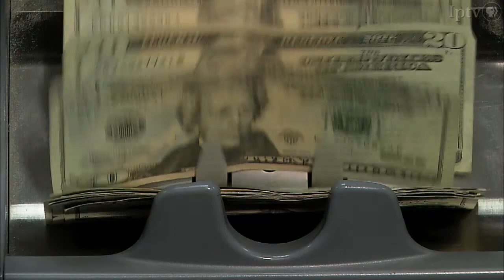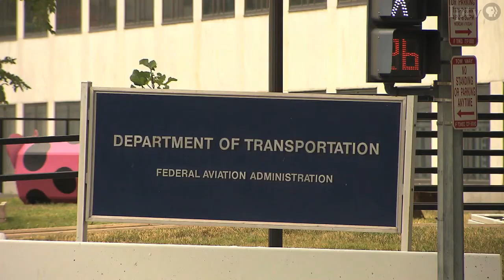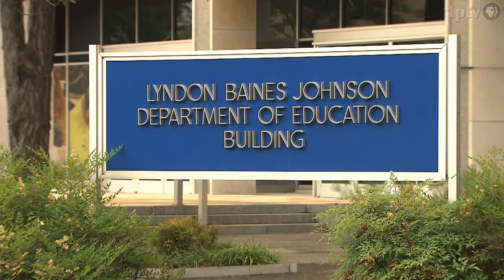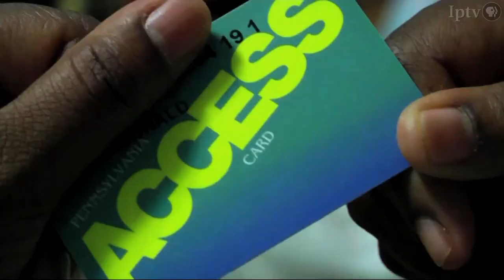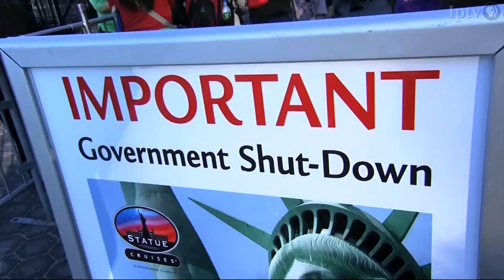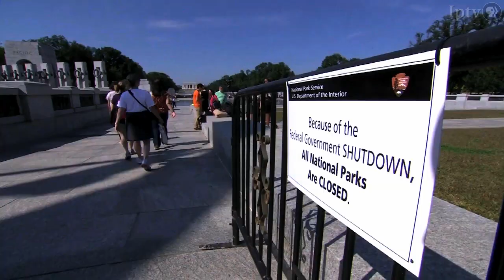Market to Market | 2013 in Review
In what has become a holiday tradition, the wind industry scurried in December to launch new projects before a subsidy expires on New Year's Eve.

The federal tax credit of 2.3 cents per kilowatt-hour generated applies to wind energy projects' first decade of production.  And that incentive has attracted major investors including Warren Buffet.

The "Oracle of Omaha" increased Berkshire Hathaway's stake in wind power this month by committing to a billion-dollar project in Iowa.

Wind already accounts for nearly 25 percent of Iowa's energy portfolio, but that figure is expected to rise dramatically when 450 new turbines are completed by 2015.

Rapid growth in domestic energy production was one of many developments this year with significant ramifications for rural America. So too, were Mother Nature and gridlock in Washington. Paul Yeager reflected on some of the biggest stories in 2013 and filed this report.

Featured segment from the December 27, 2013 edition of Iowa Public Television's Market to Market program.